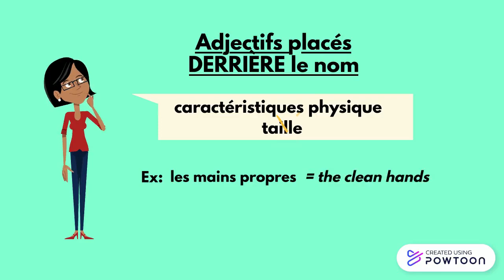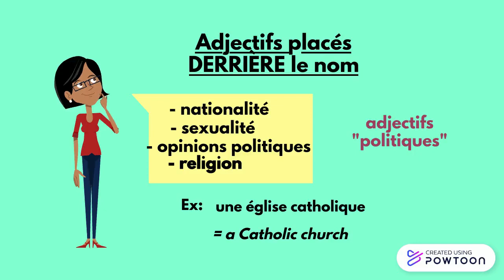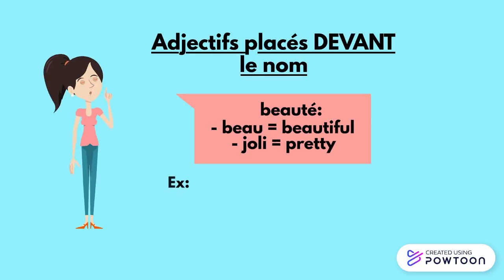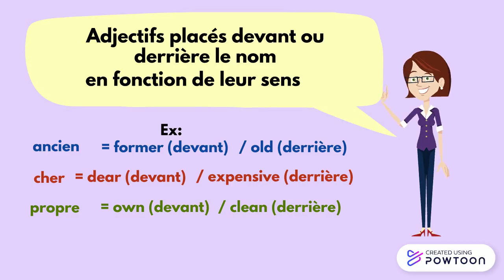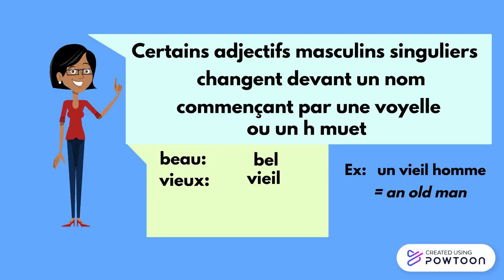La place de l'adjectif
La place de l'adjectif épithète en français: quand se place-t-il devant le nom et derrière le nom?

NB: A 0:46, il faut lire "caractéristique physique".